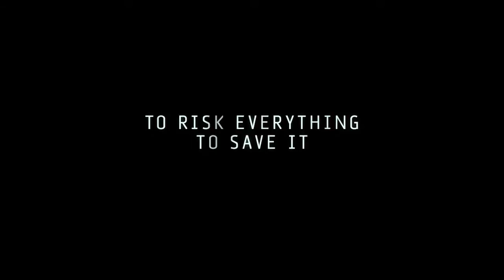Snowden [Trailer]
SADRŽAJ FILMA:
Oscarom nagrađeni redatelj Oliver Stone koji je na velike ekrane donio filmove poput „Vod smrti“, „Rođen 4. srpnja“, „JFK“, „Wall Street“, donosi najvažniju i najfascinantniju istinitu priču 21. stoljeća. „Snowden“, politički nabijen triler s Joseph Gordon-Levittom i Shailene Woodley u glavnim ulogama, otkriva nevjerojatnu neispričanu osobnu priču Edwarda Snowdena. Čovjeka koji je razotkrio šokantne informacije o nezakonitom nadgledanju od strane Nacionalne Agencije za Sigurnost i postao jedan od najtraženijih ljudi na svijetu. Mišljenja su podijeljena, za neke je junak, za neke izdajica. Bez obzira na to na kojoj ste strani ova epska priča o razlozima zašto i kako je to učinio, te koje je žrtve podnio, čine jedan od najboljih filmova godine.